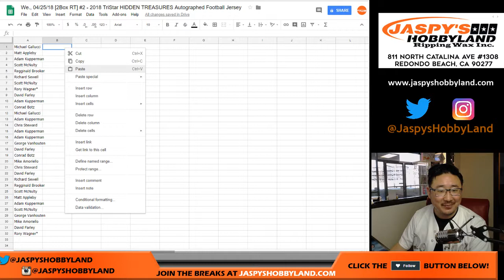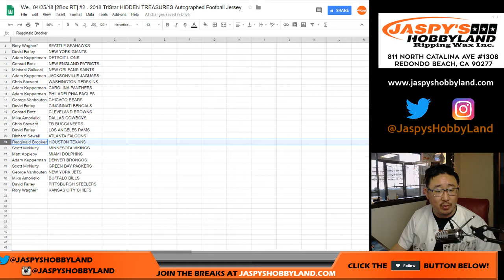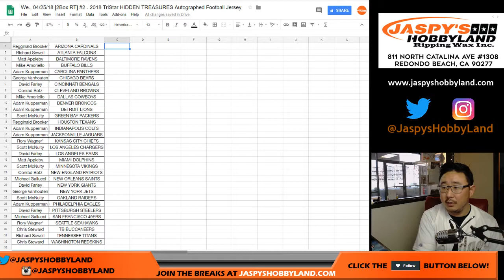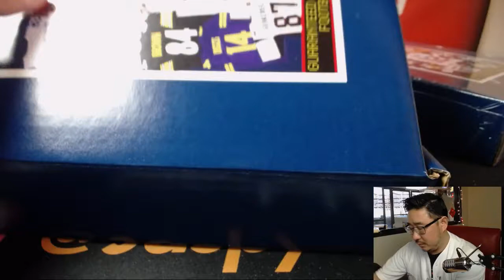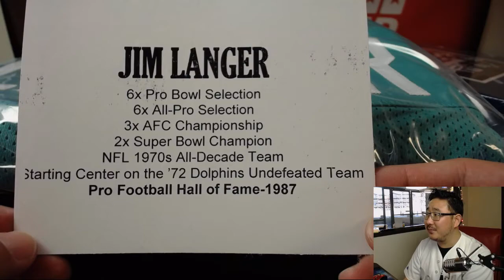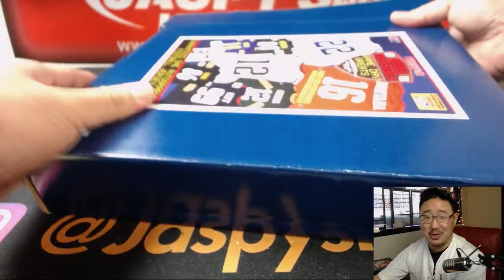We., 04/25/18 [2Box RT] #2 - 2018 TriStar HIDDEN TREASURES Autographed Football Jersey